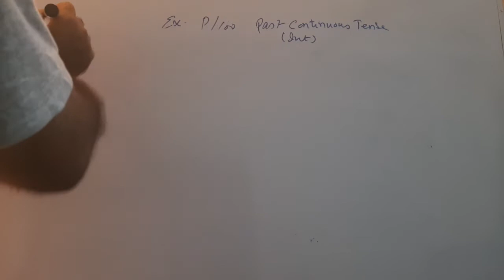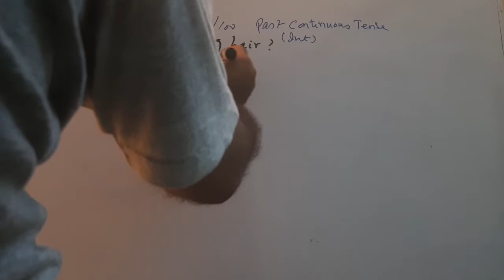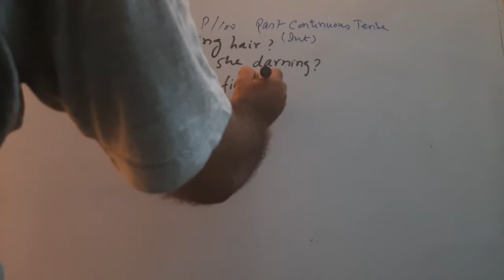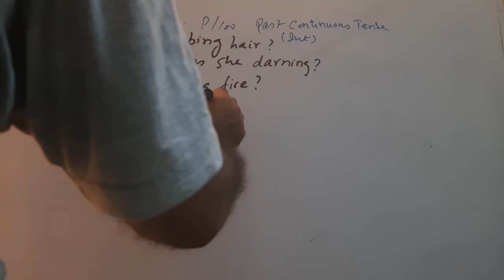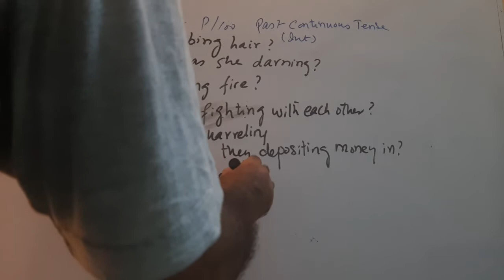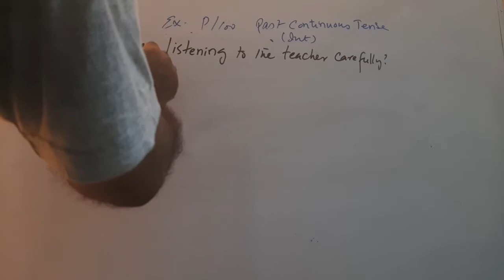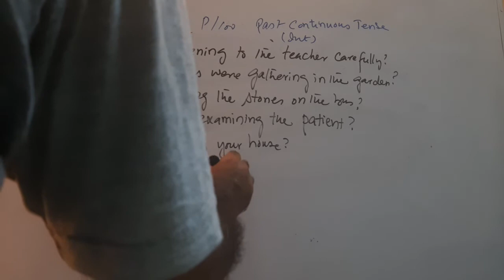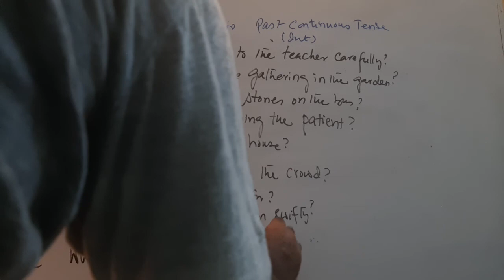English Grammar-PTB, Past Continuous Tense (Interrogative), Page 100